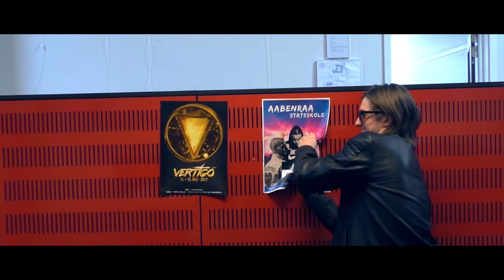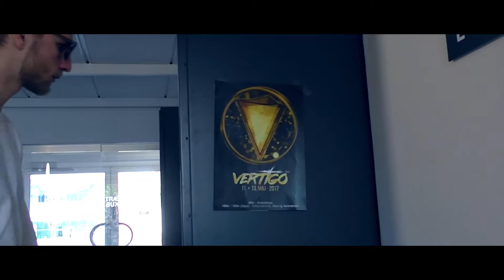Vertigo 2017 - 100% PR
Kom til Vertigo Filmfestival på Aabenraa Statsskole d. 13 maj og oplev et awardshow som du aldrig har fået det før - to toptunede værter og en masse fed stemning!
Husk selvfølgelig også den famøse Vertigo Café d. 11 maj, hvor alle deltagerfilmene vil blive vist!